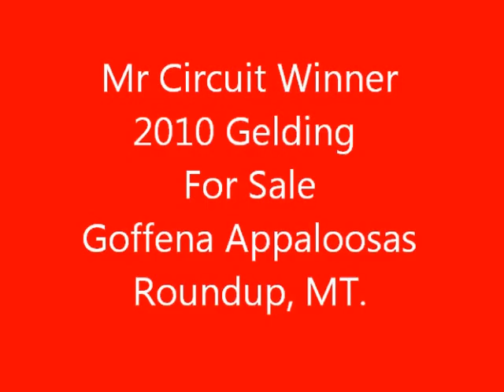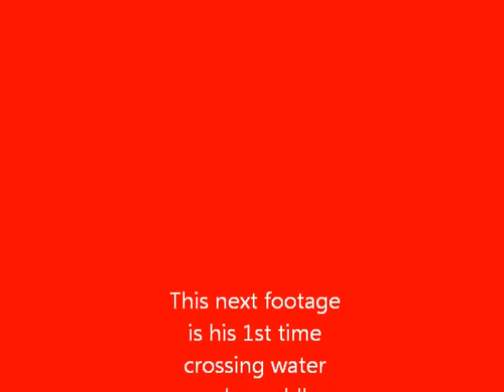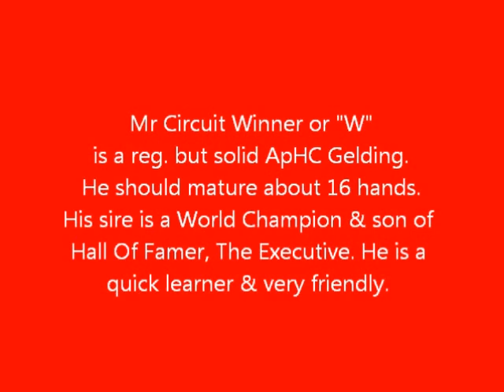Red Dun Broke 2010 Gelding 12-5-12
This is a very nice red dun gelding we have for sale.He should mature 16 hands. He is good minded, quick learning & very friendly. Would make a good head or heal horse with his size.He has been with Tim Unzicker for about 50 days when we shot this video.This video is pretty long as we tried to show all aspects of handling & riding him.In the video you see him loping before the trotting segment because I somehow mixed the clips up.He is reg. with the ApHC but is solid. To show in their classes he would have to get a performance permit. He is sired by a World Ch. son of The Executive who is in the hall Of Fame.He is blemish free & has never had a sick or lame day in his life.